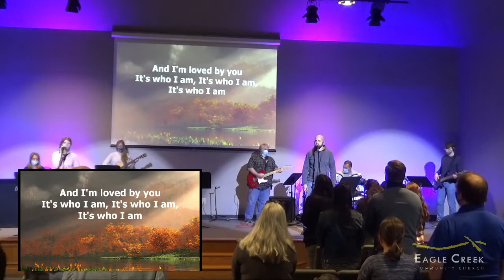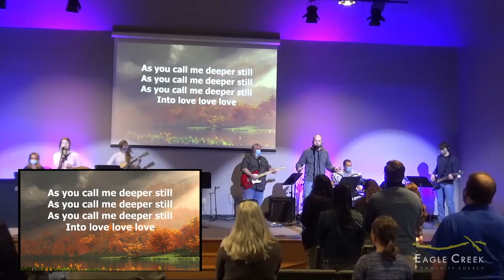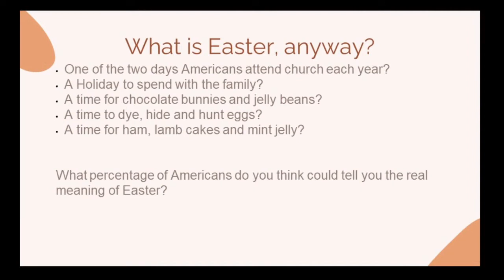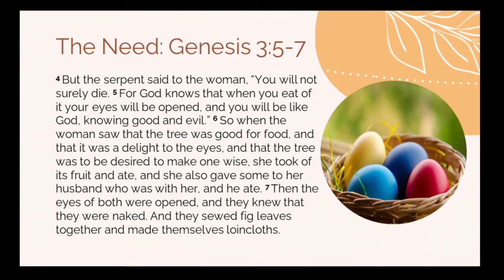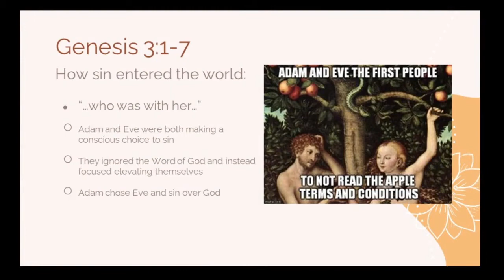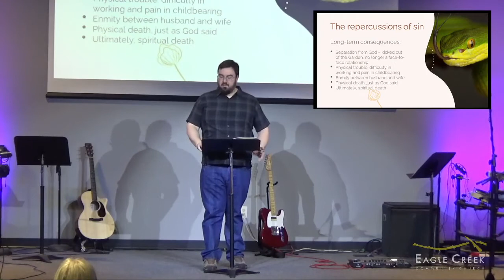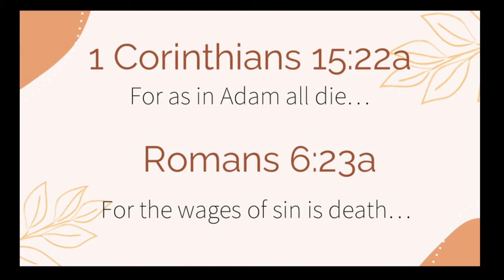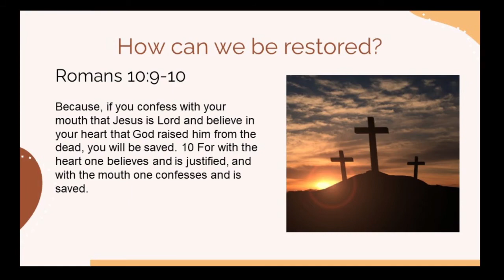Eagle Creek Community Church Worship Service Livestream - March 7, 2021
The Road to Calvary - The Need For Easter - Part 1 - Speaker:  Dan Barnard